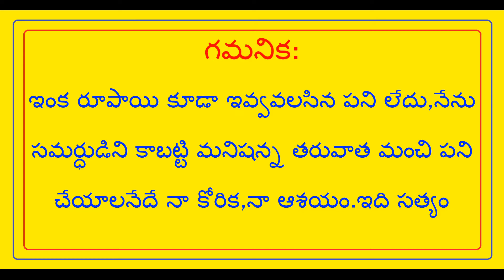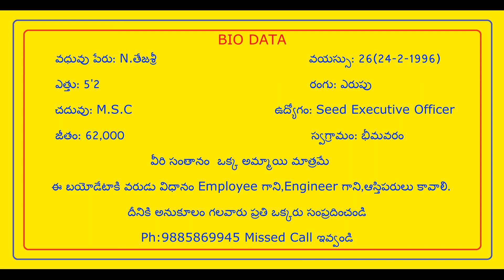ఎంప్లాయ్ గాని , ఇంజనీర్ గాని // T.NAIDU MARRIAGE LINKS //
ఎంప్లాయ్ గాని , ఇంజనీర్ గాని - Employee Gaani , Engineer Gaani  // T.NAIDU MARRIAGE LINKS //